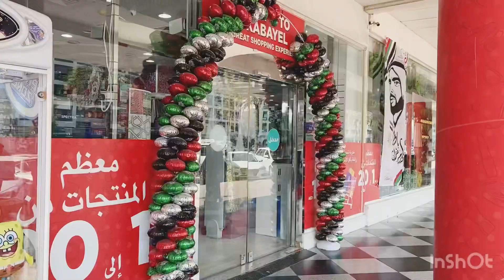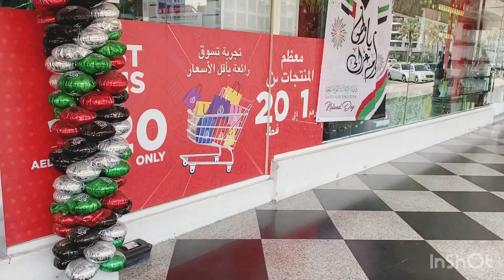Cheap home decorating appliances in Dubai ॥ সস্তায় ঘর সাজানোর সুন্দর জিনিস পাওয়া যায়